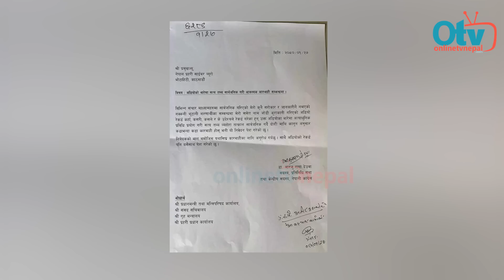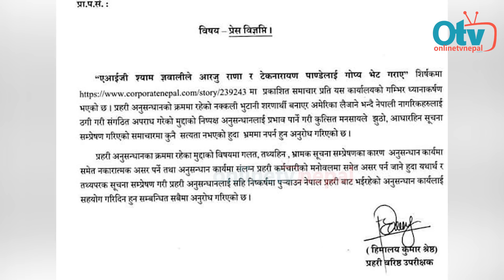नेपालको इतिहासमै प्रहरीको साहसी काम: खाँण ४ दिन हिरासतमै, टोपबहादुर अझै फरार - मुद्दाको नालीबेली